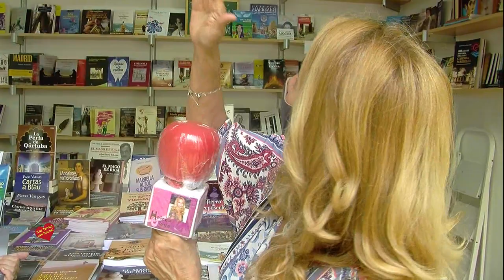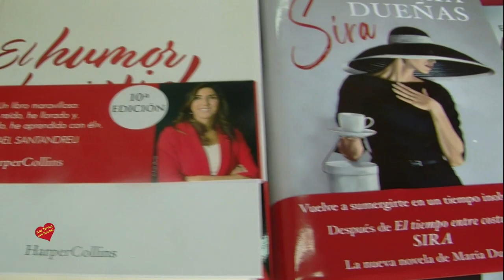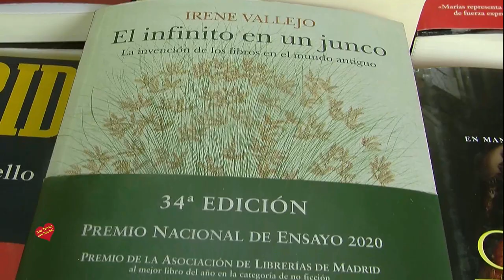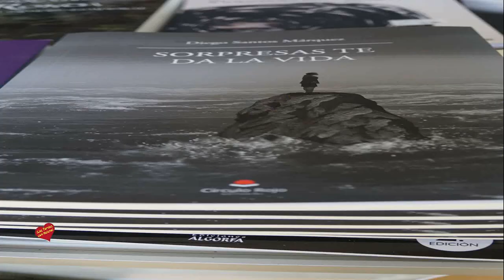Feria del Libro de Marbella entrevisat de Helena Olaya a María Macias